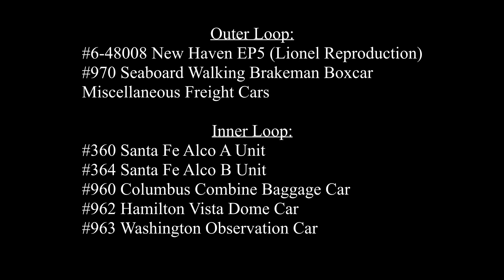American Flyer S scale: Episode 1 - NH EP-5 / Sante Fe Passenger Set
I'm Christian, and this video is the first episode of a weekly series I will be doing showcasing different American Flyer and S scale Locomotives and trains on my 4 ft x 8 ft modular Layout.

If you haven't seen my first video detailing the construction of the layout, please take a look!

In this episode, I am featuring the 6-48008 New Haven EP-5

Outer Loop:
#6-48008 New Haven EP5 (Lionel Reproduction)
#970 Seaboard Walking Brakeman Boxcar
Miscellaneous Freight Cars

Inner Loop:
#360 Santa Fe Alco A Unit
#364 Santa Fe Alco B Unit
#960 Columbus Combine Baggage Car
#962 Hamilton Vista Dome Car
#963 Washington Observation Car